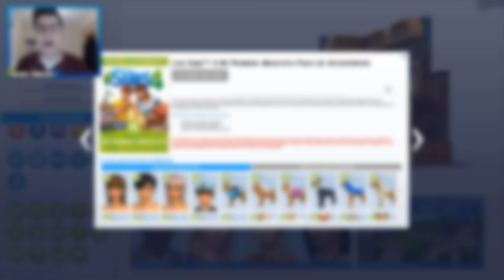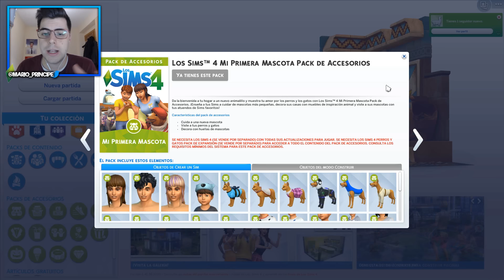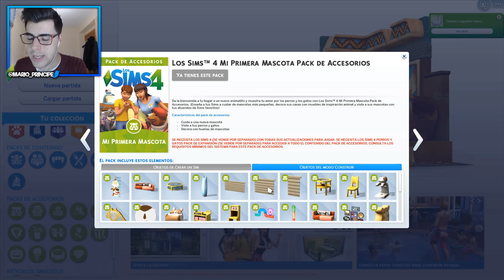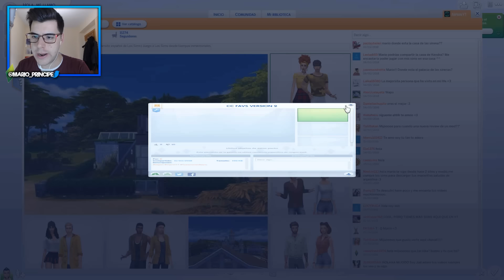REVIEW COMPLETA - Los Sims 4 MI PRIMERA MASCOTA 🐹 | ¿Merece la pena? OPINIÓN SINCERA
Hola Mijos!! Hoy os traigo la review de Los Sims 4 Mi Primera Mascota Pack de Accesorios en acceso anticipado gracias a EA. Es una review completa donde os enseño el CAS, modo construir y todas las interacciones y posibilidades con los hamsters, erizos etc... Además os doy mi más honesta opinión sobre el pack. Espero que os guste el vídeo💜

- MprinYT

Sul sul!